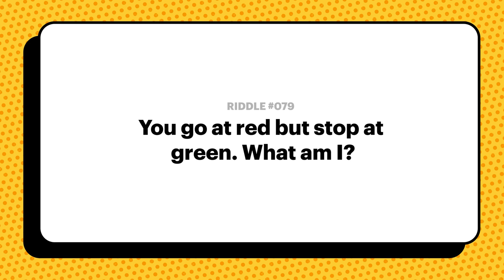TBGA Riddle: Go At Red. Stop At Green.